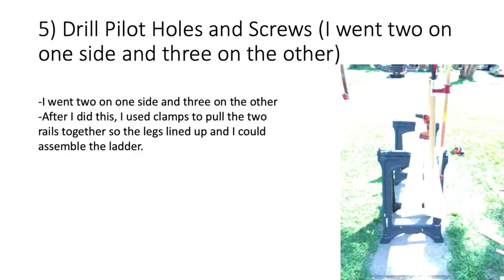How to make a $5 Blanket Ladder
Made of pallet wood! I made this as a gift and it turned out wonderfully!

It is a wonderful conversation starter and has a brilliant dark walnut stain.

This took me less than 4 hours to do from start to finish. I plan on doing many more of these in the upcoming summer